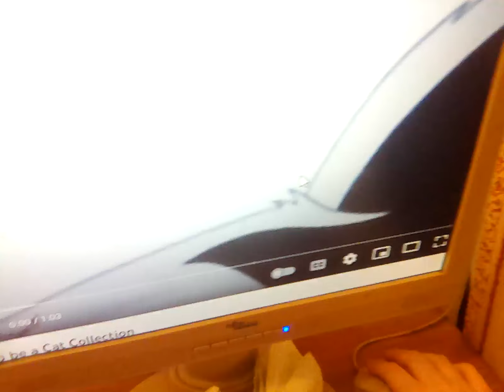11 December 2022